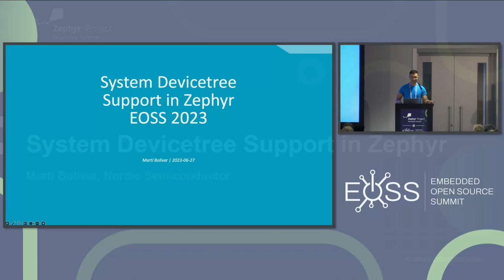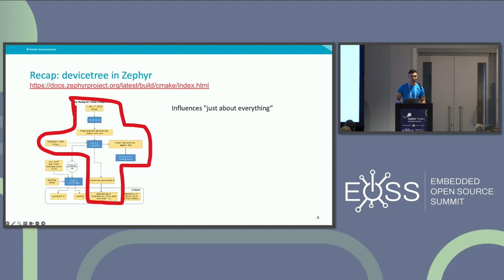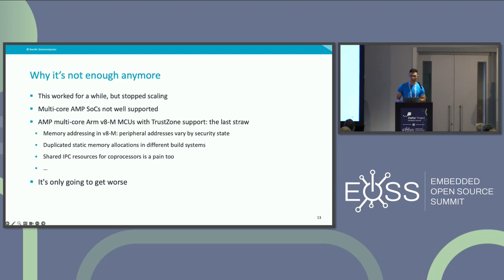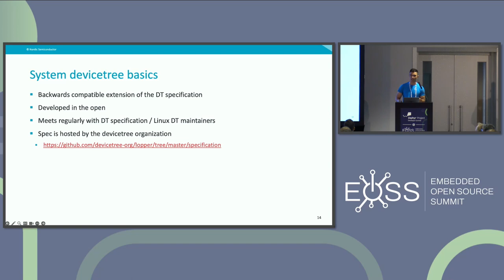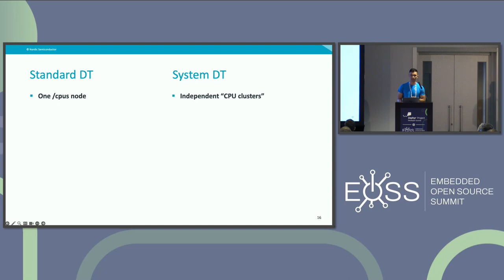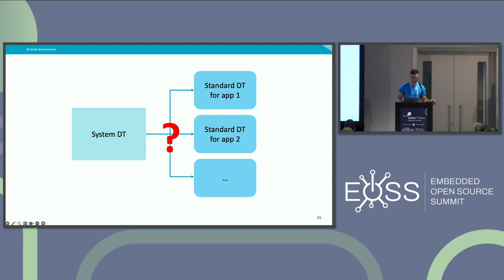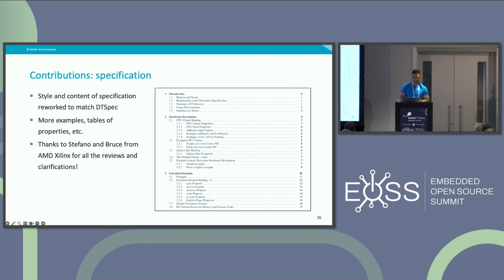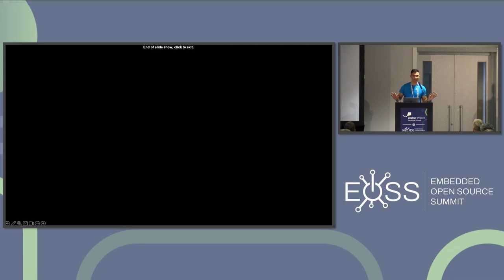System Devicetree Support in Zephyr - Marti Bolivar, Nordic Semiconductor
Zephyr's support for AMP SoCs... works, but has several well-known usability problems due to workarounds for deficiencies in our hardware support features at the following layers: - devicetree - hardware model - build system This talk will introduce the system devicetree specification and its role in solving some of these problems. System Devicetree is an extension of the standard Devicetree Specification. Its main extensions to the base specification allow simultaneous representation of multiple CPU clusters within a heterogenous SoC, along with their individual memory maps, memory partitions for different executable images, and peripheral assignments. The main goals of this talk are to define the problems being solved, the reasons why our current build system infrastructure doesn't suffice, and discuss where system devicetree can help. We will also cover the current status of ongoing work to support system devicetree in the Zephyr build system.